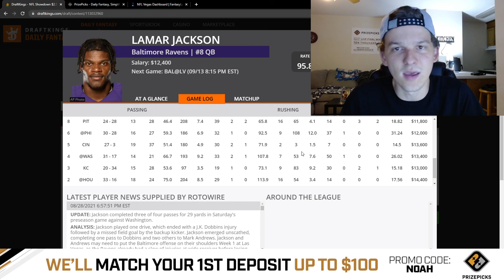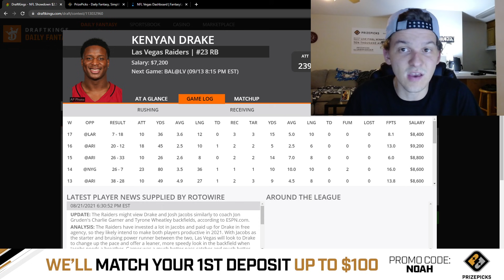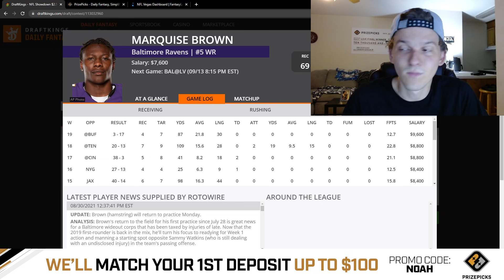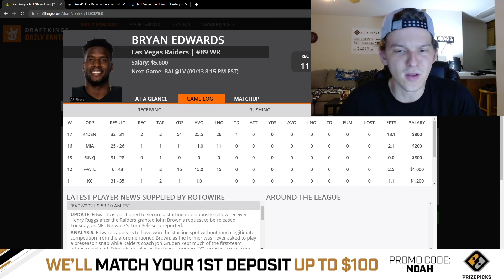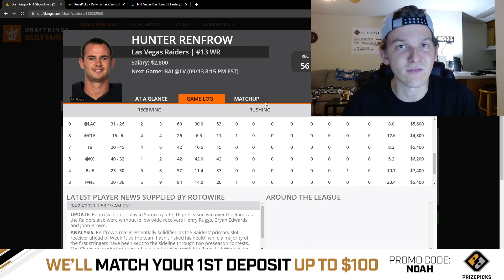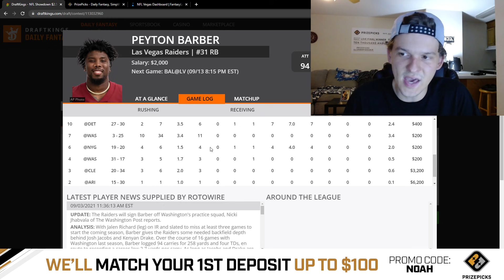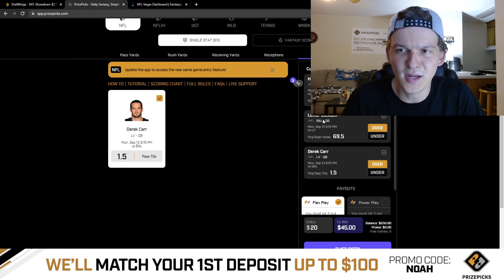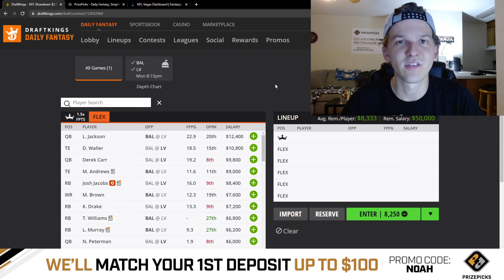DRAFTKINGS NFL WEEK 1 MNF SHOWDOWN PICKS | MONDAY NIGHT FOOTBALL DFS PICKS | RAVENS RAIDERS